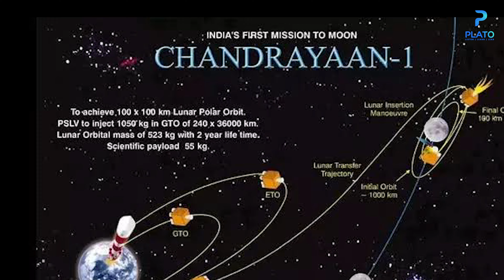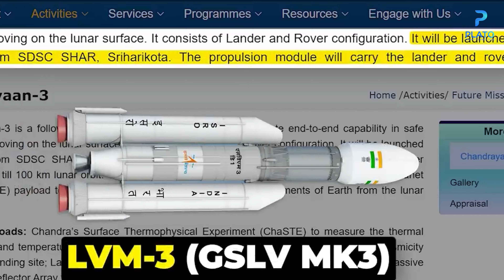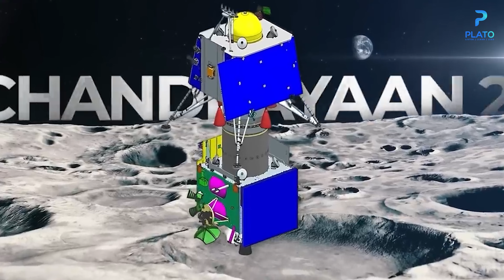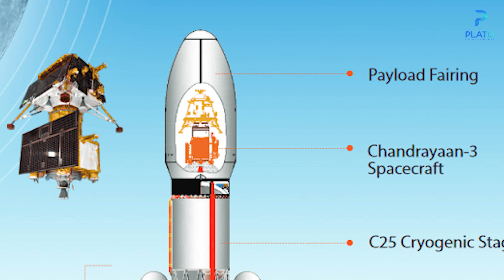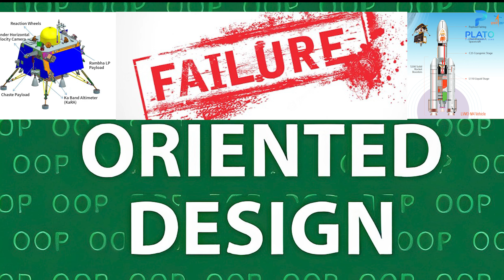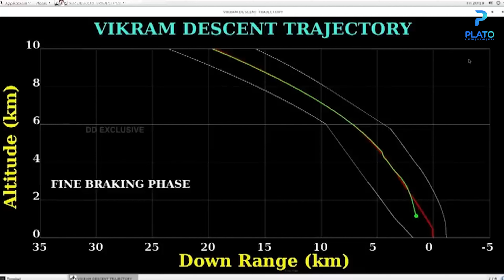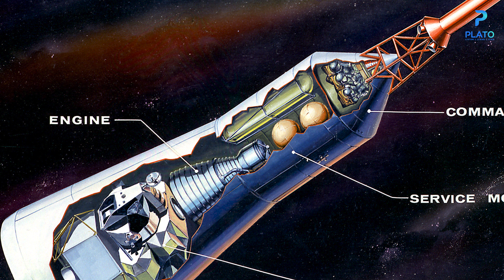CHANDRAYAN-3 Full Information Telugu | Chandrayaan 3 Plan Target and Cost In Telugu